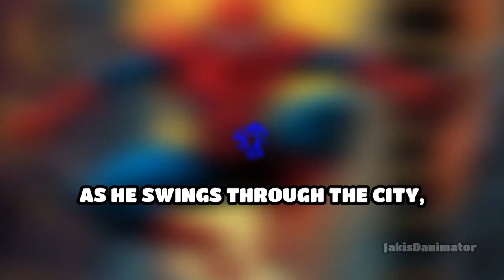Threads of the Heart (Ep.6 Spiderman Series)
In "Threads of the Heart," Spider-Man navigates the complexities of young love with Gwen Stacy while facing a new villain, The Silk Specter, who manipulates emotions across New York City.

Balancing heroism and heart, Spider-Man learns the true strength of vulnerability. 💖🕸️